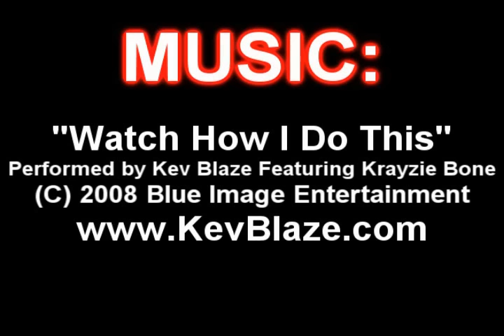Fred Loses His Meds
Fred accidentally loses his medication and really needs to find it!